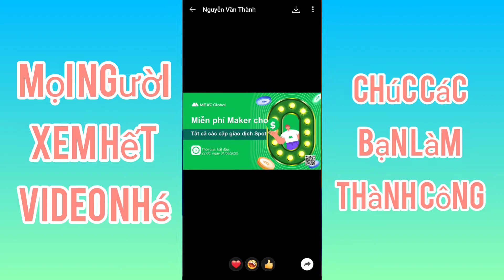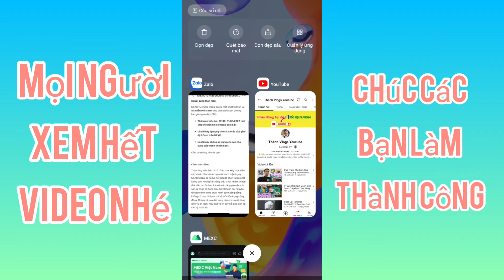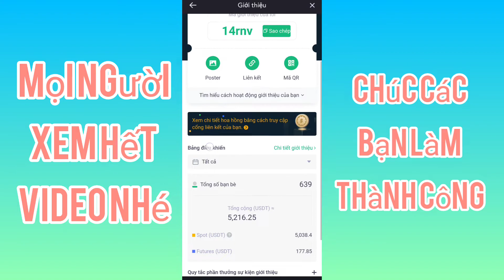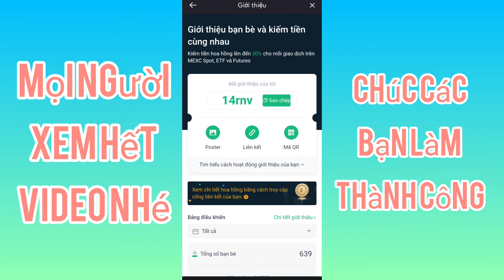Mexc Giao Dịch Spot Miễn Phí 0 Đồng/Mới Nhất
⚡️MEXC ra mắt chương trình Miễn Phí Maker cho Giao dịch Spot

⌛️Thời gian hiệu lực: 22:00, 31/08/2022 (giờ VN) đến khi có thông báo mới

📌Tất cả các cặp giao dịch Spot trên MEXC

🔰 Số tài khoản ngân hàng Techcombank : 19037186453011 ▶️ Tên Tài Khoản : NGUYỄN VĂN THÀNH